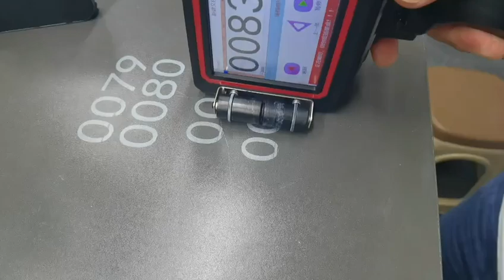large character variable code printing by handheld inkjet printer